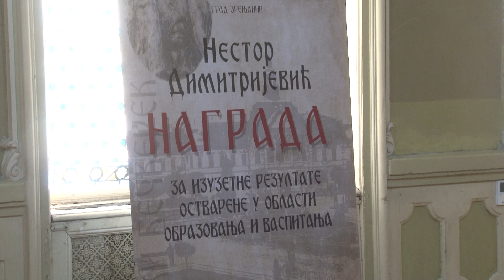DODELJENA NAGRADA "NESTOR DIMITRIJEVIĆ"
Nagrada "Nestor Dimitrijević," za izuzetne rezultate postignute u oblasti obrazovanja i vaspitanja, koju dodeljuje Grad Zrenjanin, dodeljena je danas, na svečanosti u Gradskoj kući. Odlukom o ustanovljavanju nagrade "Nestor Dimitrijević," ona će se dodeljivati svake godine, povodom dana rođenja uglednog građanina Velikog Bečkereka. Ovom nagradom, grad je želeo da ukaže na značaj obrazovanja.